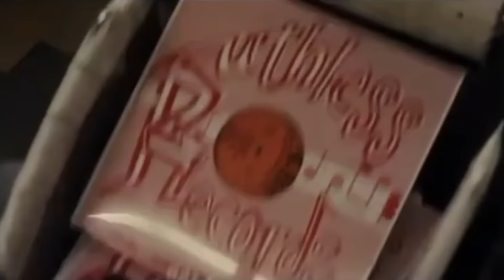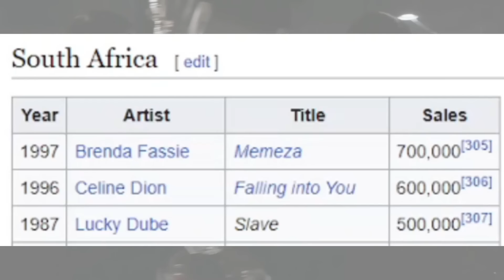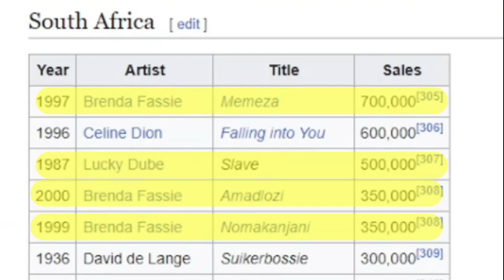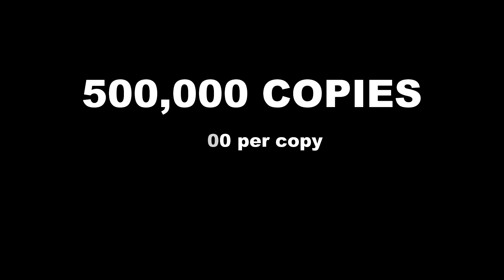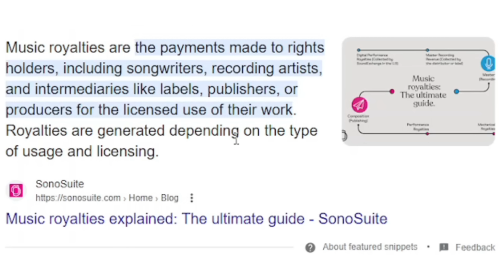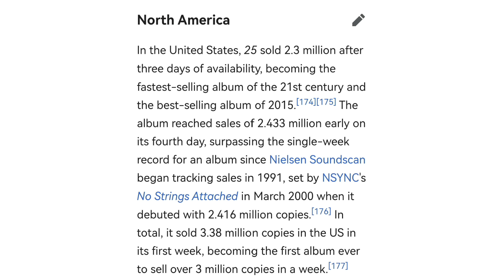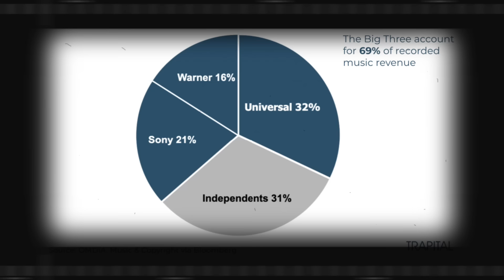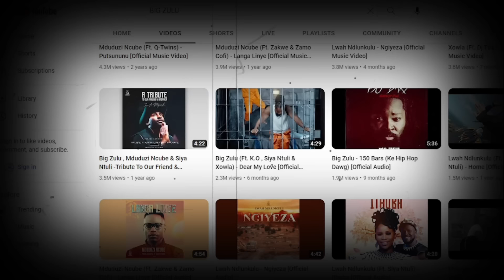The SCARY business of music in South Africa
Mini Documentary about the dark side of the south african music business.
emtee, ambitious entertainment, Areece, Mabala noise, zahara, Dj Sbu, Brenda Fassie, Lucky Dube, AKA, Dj Maphorisa and Kabza de small, are all mentioned on this video,